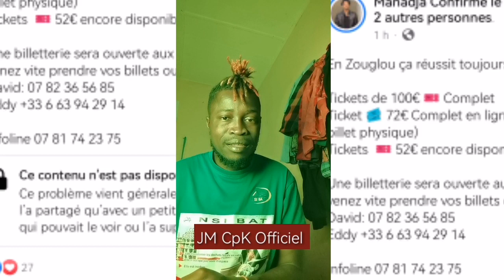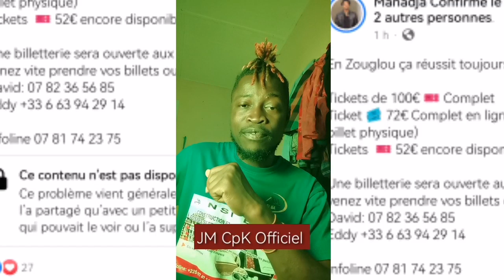Manadja confirmé perd en audience _ CpK Tv Inter